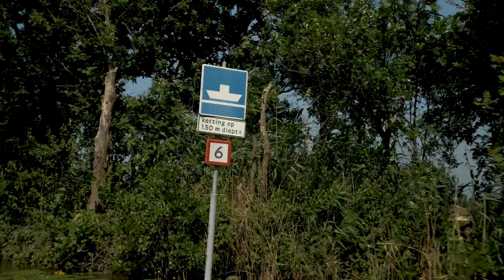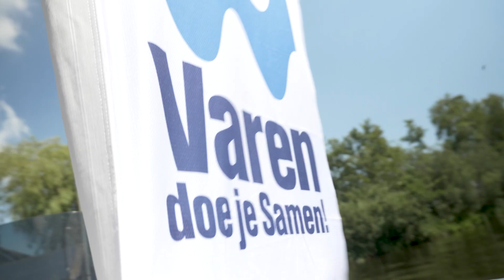Varen doe je Samen! on Tour - Loosdrechtse plassen juni 2023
Bekijk de impressie van Varen doe je Samen! veiligheidsweekend op de Loosdrechtse Plassen en omgeving op 24 en 25 juni 2023. In samenwerking met de betrokken partners (onder andere Gemeente Wijdemeren, Politie, CBR en ambassadeurs) werd er  zowel vanaf de waterkant als op het water voorlichting over veilig varen gegeven met als doel het veiligheidsbewustzijn onder álle vaarweggebruikers te vergroten. Bekijk de terugblik!